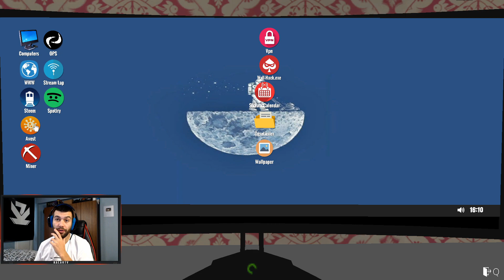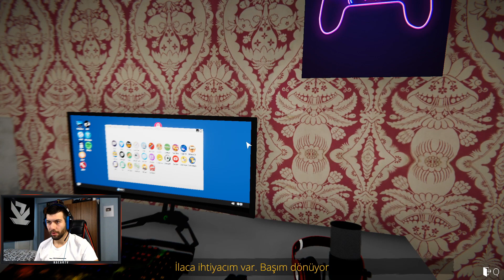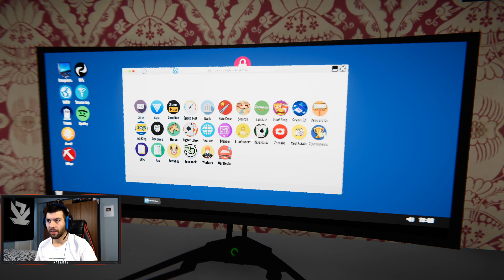OYUNUM DÜZELDİ !! YENİ OYUN KONSOLU VE TELEVİZYON ALDIM !!